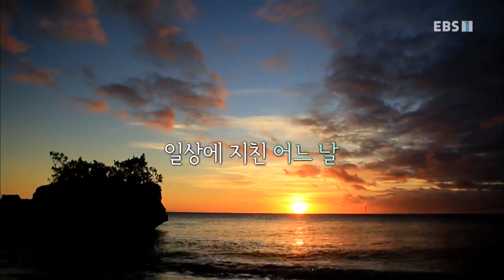세계테마기행 - 지상낙원 가이드북, 천상의 섬 뉴칼레도니아_#003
공식 홈페이지 지상낙원 가이드북, 천상의 섬 뉴칼레도니아,

뉴칼레도니아 우베아섬 물리 해변, 원주민 마을.일데뺑섬 우피만 산호섬 투어, 오로 풀. 브러쉬섬,